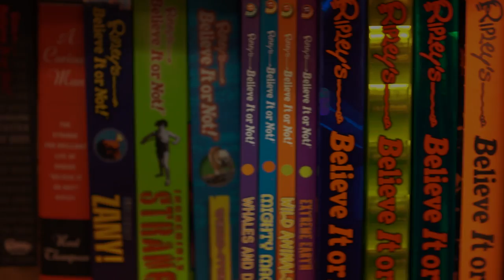Big Cheese: Jackson's Was Bigger than Jefferson's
Hosted by Ripley’s lead researcher, Sabrina Sieck, let Ripley’s Believe It or Not! introduce YOU to the coolest stuff and strangest things.
Today: Presidential Cheese